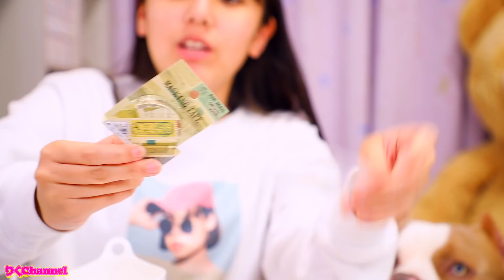【100均模様替え】部屋の模様替えグッズをセリアで大量購入！ロッキーがしつこくて激怒？！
久しぶりに私の部屋を模様替え！セリアでお洒落な模様替えグッズを23点購入！是非最後まで見てね✨ 100均　部屋の模様替え